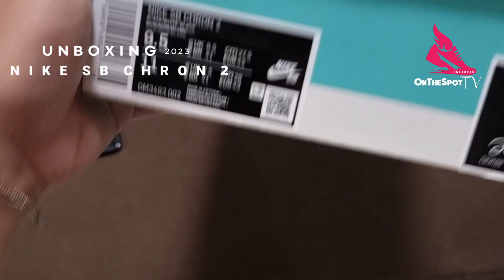Unboxing 2023 Nike SB Chron 2 BLACK GUM SOLE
Nike SB Chron 2

Color: Black/Black/Gum Light Brown/White